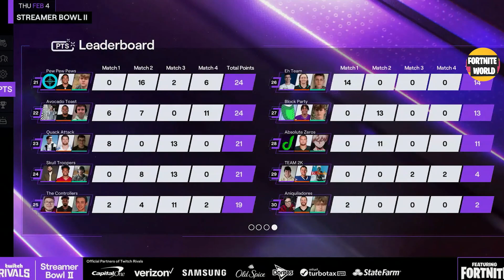Streamer Bowl Final Game 4 Highlights - Fortnite Twitch Rivals Final Standings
Fortnite Twitch Rivals Streamer Bowl Grand Final Game 4 Highlights - Fortnite Tournament 2021. Fotnite Twitch Rivals streamer bowl 2021 Final Standings!

Commentary by @SanchoWest  @GoldenBoyFTW